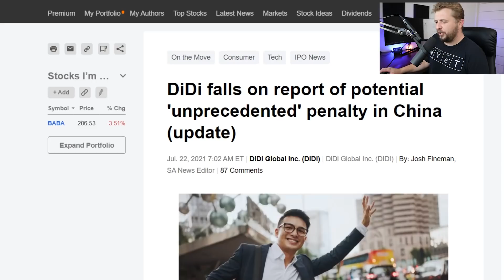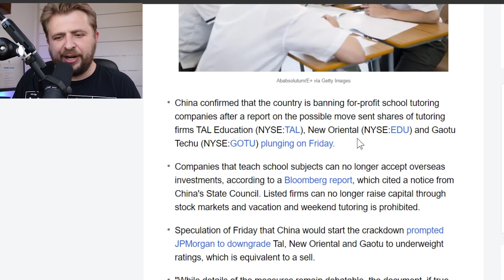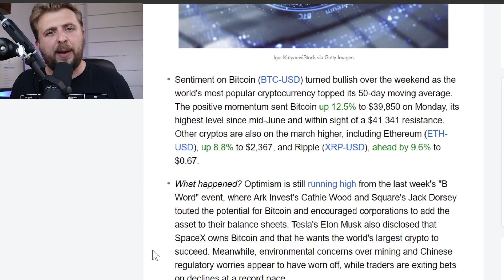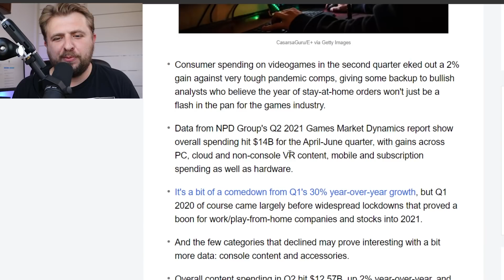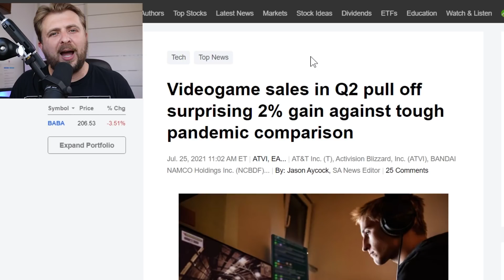More Scary news out of China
Scary News For Chinese Stock JUST Released [Get Prepared For This]

You can now book a live 1X1 call with me via Clarity